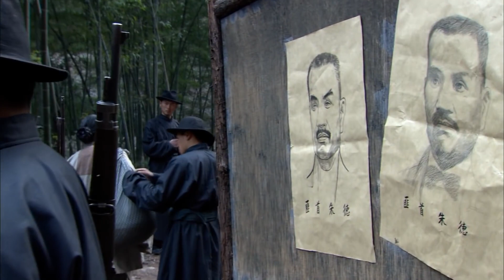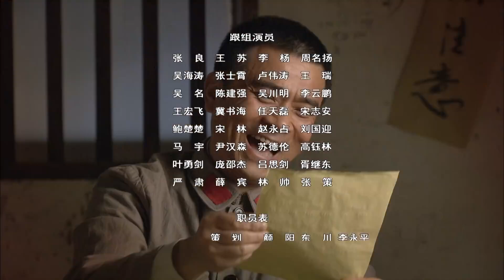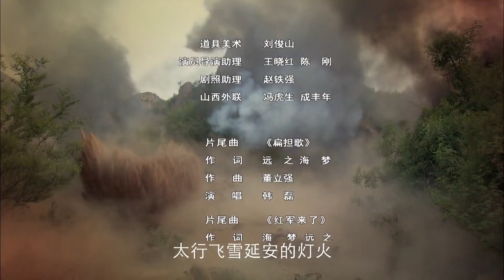【出色抗战剧】《铁血战将》第09集 | 从贫苦农民经过革命战火成为一代战将带领人民战斗护国的历史传奇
导演：王文盛
主演：王韦智、王伍福、王霙、郭伟华
《铁血战将》讲述朱德生于贫苦农民家庭，参加了蔡鄂领导的云南起义，成为滇军名将。后由于滇军内部斗争，朱德赴欧洲留学，结识周恩来并加入中国共产党。回国后，他参加八一南昌起义。南下时，朱德任先遣军指挥，在主力攻打潮汕失败后，朱德率领的部队成为保存下来的一支革命火种。井岗山会师后，朱毛红军名扬天下，并在瑞金建立中央革命根据地，粉碎国民党四次反“围剿”。第五次反“围剿”中，中央革命根据地丢失，红军不得不进行长征。长征中，朱德为争取四方面军，三过雪山草地，终于带领二、四方面军到达陕北。抗战爆发后，朱德任八路军总司令，领导了平型关大捷，百团大战等著名战役。解放战争中，他与毛泽东一起指挥三大战役和渡江战役。新中国成立后，朱德勤政为民、克勤克俭、作风民主、实事求是、勤政为民